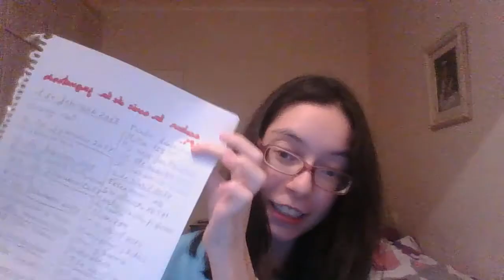Mandando saludos a todos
En este video mando saludos a todas/os las personas que han comentado en los videos desde el principio del canal asta ahora. e incluso a toda esa gente que ya no esta por el canal sino que simplemente se han pasado de casualidad.
postata: disculpar que me ria con los nombres vuestros pero teneis unos nombres complicados y graciosos.